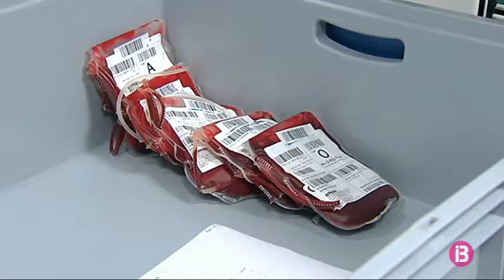Les pitiüses, a la cua de les donacions de sang